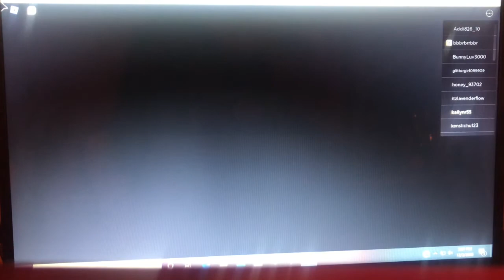Overlook Bay Update Part 2! 25 Bloxydays Day 3!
Enjoy and don’t forget to enter recent give away!!!